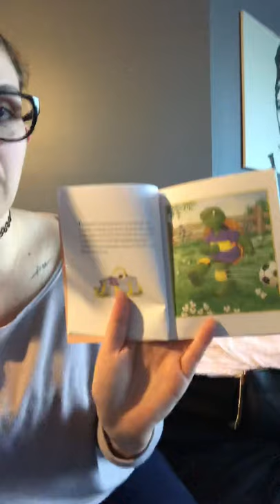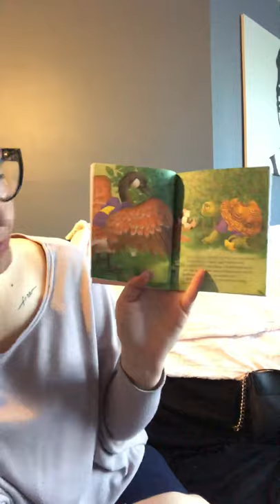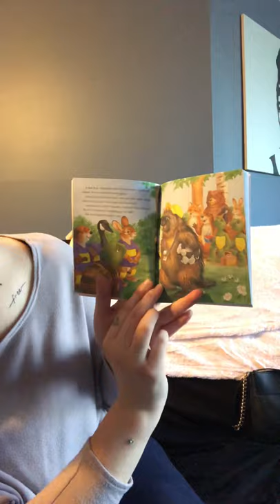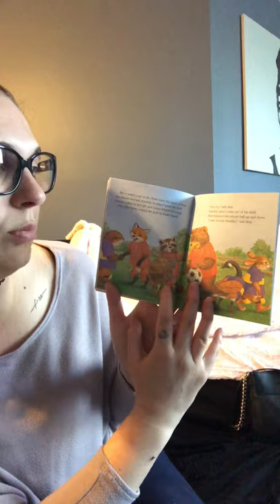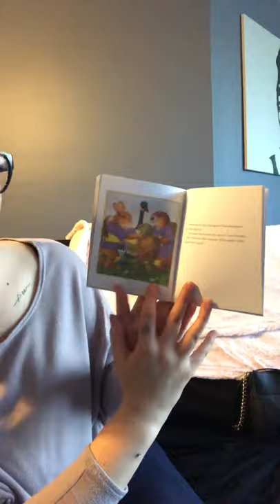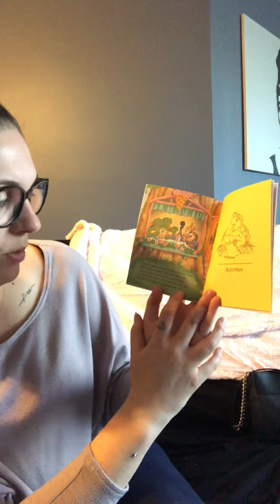Franklin plays the game- Songs + Stories- Infants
Franklin plays the game, written by Paulette Bourgeois illustrated by Brenda Clark